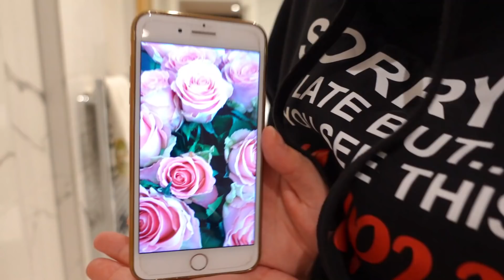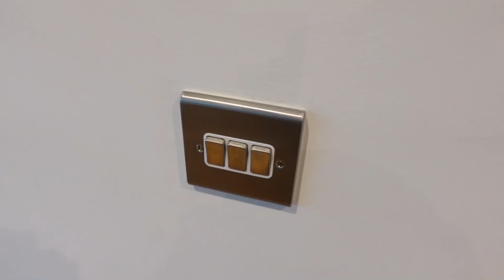Generalinis namų tvarkymas 😂🥵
Labaaaa😂

Siandien noreciau jus pakviest kartu susitvarkyt kambarius nuotaikingai😂👌🏼